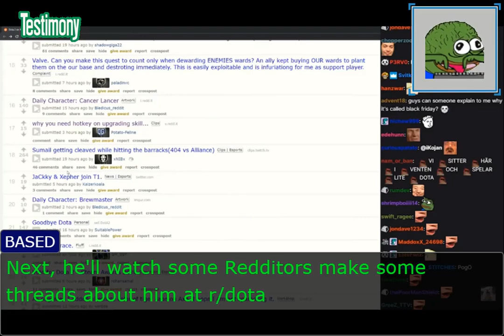Prove Bulldog is not a smurf (AdmiralBulldog: Turnabout Smurf)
Phoenix Wright once again come to Bulldog's side to prove to everyone that he is not a smurf